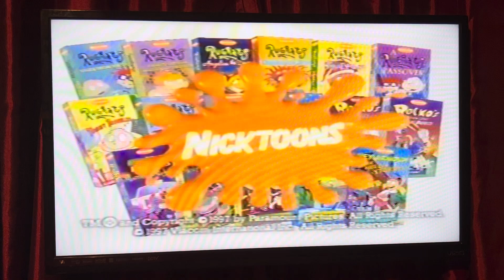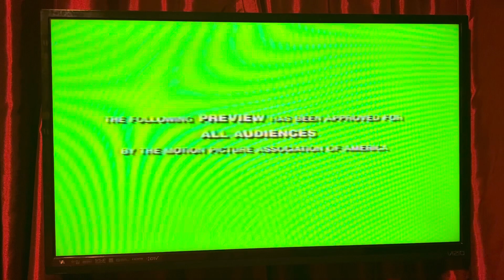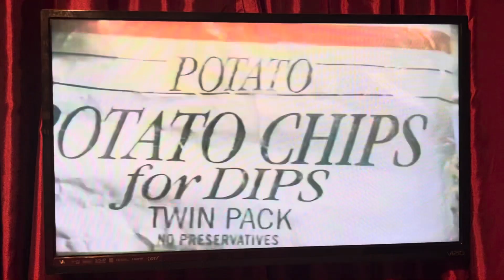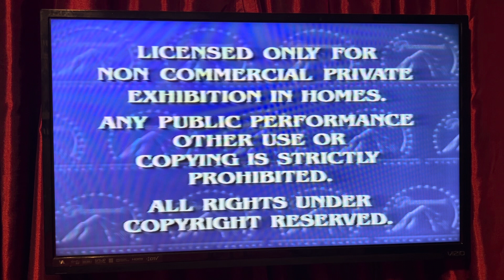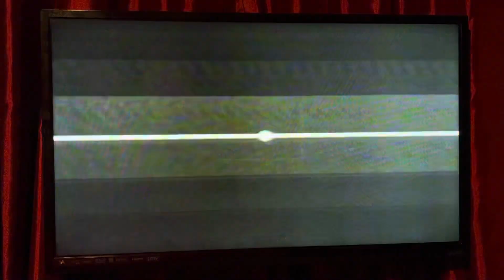Opening to Rugrats: A Rugrats Chanukah 1997 VHS (1998 Reprint)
Here’s the order:
1. Nicktoons on Videocassette promo
2. It Was My Best Birthday Ever, Charlie Brown promo
3. Paramount Family Favorites promo
4. Rugrats: A Rugrats Vacation promo
5. Paramount Feature Presentation / Warning screen
6. Paramount logo
7. Nickelodeon montage bumper
That’s it.
Week and Year Code: 36th week of 1998 (later reprint)

Episodes:
Chanukah
Moving Away